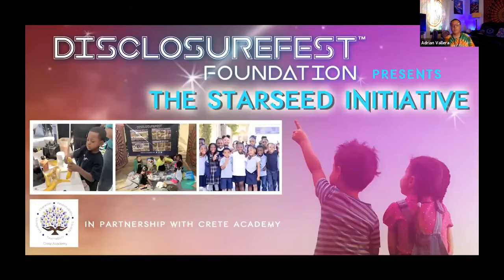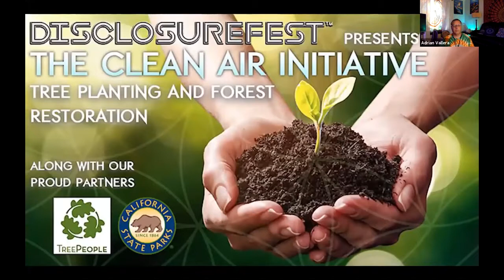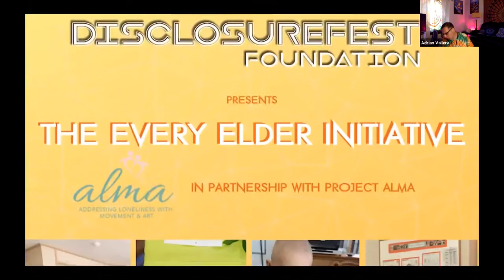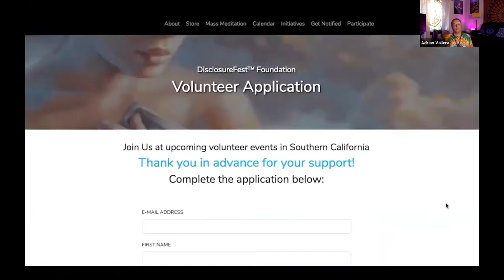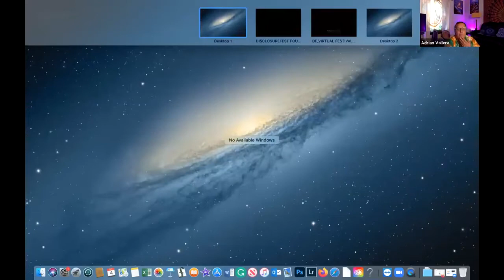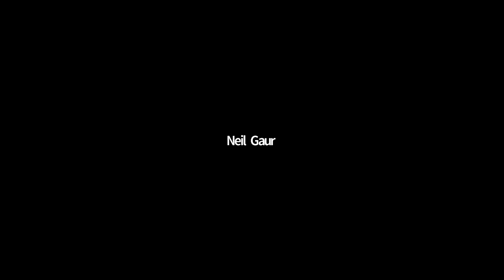Adrian Vallera | DisclosureFest & Mass Meditation | PTAC 2020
Adrian Vallera opens up Day 4 of the Portal to Ascension 2020 Summit. Adrian shows the initiatives DisclosureFest is working on and will lead us in a global meditaiton.